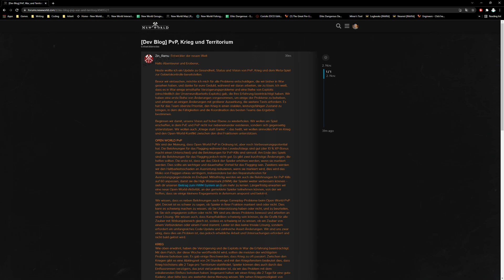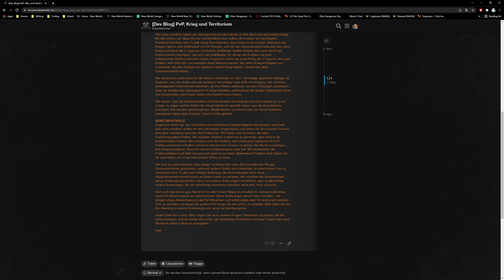New World Dev Blog zu PvP, Krieg und Territorium 02 11 21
New World von Amazon ist wohl das stärkstgehypte Spiel des Jahres. Wir sind jetzt schon bei 650.000 gleichzeitigen Spielern. Der Start war seeeehr hakelig was die Warteschlangen angeht und auch jetzt, knapp eine Woche später ist es noch grenzwertig. Doch ist man erstmal im Spiel macht es mega Laune.